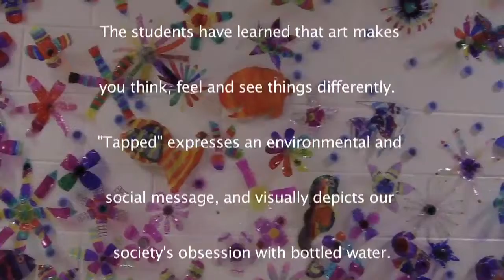Tapped - a message from a bottle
The RMS Art Installation - JUNE 6, 2012

This installation was created by the sixth, seventh and eighth grade students at Rohrer Middle School.  It consists of nine faucets made from soda bottles, paper, tape and plaster craft. The running water pouring from the spouts are water bottle caps linked together. The over 750 flowers are created from cut water bottles that were colored with sharpies. The fish are made from disposable shopping bags, painted with acrylics.

The water sound you are hearing was created by moving and dragging the strung together caps across the floor. Several tracks of the sound were then layered together.

"Tapped" was inspired by the school-wide art theme, "Art is Elemental" and this year's unit on water.  The students have learned that art makes you think, feel and see things differently.  "Tapped"  expresses an environmental and social message, and visually depicts our society's obsession with bottled water.

At $1.25 a bottle, (which is what the students pay for a bottle of water at lunch), there is over $500 worth of water bottles stuck to the wall.

This year's installation taps our greatest resource... awareness.